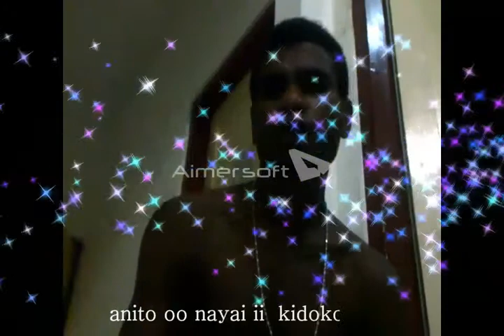Noukai makodo uwegeye